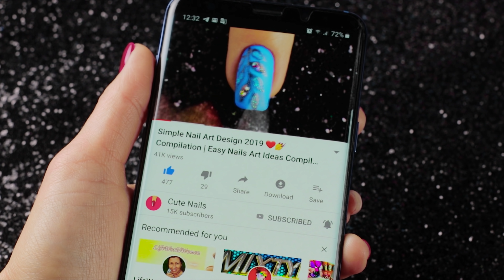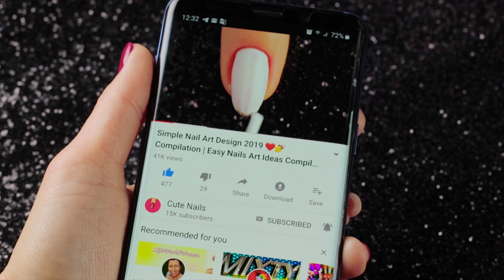Easy And Cute Nail Art Design 2019 ❤️💅 Compilation | Simple Nails Art Ideas Compilation #104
Nail Art Designs for Beginners!❤️💅 In today's nail art tutorial, I'll be showing you how to DIY 10 different and new nail art designs using the nail polish you have at home! This ultimate guide is perfect for beginners to nail art, or those of you who just don't have a lot of time on your hands. Please let me know which one of nail design is your favorite. I hope you enjoy all of these new and easy nail art designs in this video compilation.

Products used in making this design:

Design 1 "Twigs in winter"
China Glaze — kinetic Candy (80735)
Chameleon Foil

Design 2 "Love"
China Glaze —Feel The Breeze (81794)

Design 4 "Constellation"
Sally Hansen matte Flash Fast Dry Top Coat

Design 6 "Extraordinary"
China Glaze — go-go pink (70229)
Red Flakes

Design 7 "Candy Wrapper"
China Glaze - white on white (70255)
Silver turquoise foil

Design 8 "Biology"
China Glaze- uv meant to be (82607)
China Glaze - liquid leather
China Glaze - silver lining (80426)